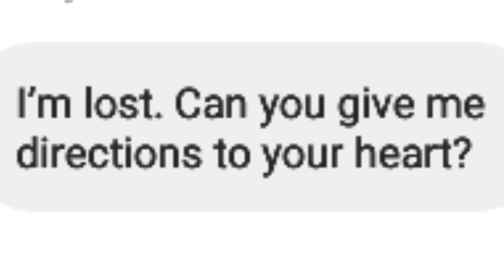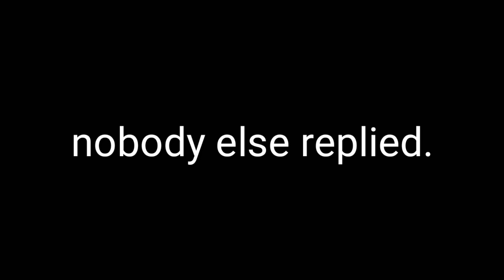[OLD]Using pickup lines on other gachatubers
This was a fail :') ima disappointment. Im sorry mommy.

SKSKSK SHOUT OUT TO GRACE AND SIR PASTA YALL ACTUALLY RESPONSED SO I RESPECT YOU BOTH😤

Not jukki tho, fuck you jukki.🌚

"🌚" this is my new favorite emoji.

k bye